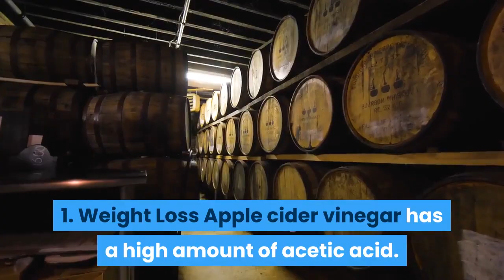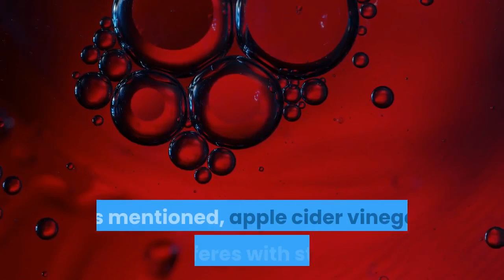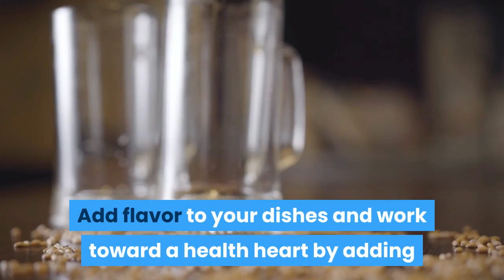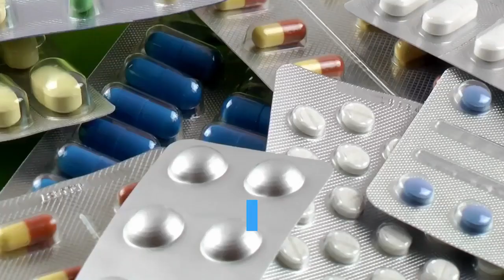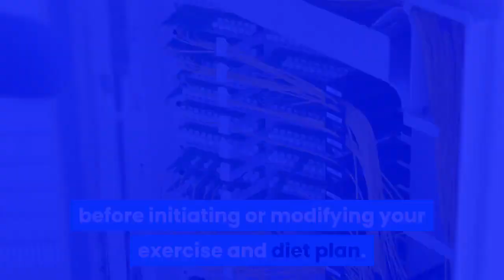Top 15 Benefits Of Apple Cider Vinegar Uses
❤🔥If you want to become Dating Coach Certification 👨 🚨🤠 Use accusations and reproaches to improve the relationship 💘🎓

👌Other Videos to View:👌
👍👌If you went to see 10 Alpha Male Body Language Tricks EVERY Guy Should Do TODAY😍

👌If you went to see The World's Most Expensive Lego Set - Rarest and Most Valuable - Lego👍

1. Weight Loss
Apple cider vinegar has a high amount of acetic acid. Acetic acid has been shown to suppress appetites, and ultimately reduce water retention. Other studies have also reported that apple cider vinegar aids in breaking down fat. For weight loss, incorporate apple cider vinegar into your daily foods by doing something as simple as adding two tablespoons to your salad.
2. Cellulite Reduction
Apple cider vinegar aids in the proper storage and breaking down of fat, both being important factors in cellulite reduction. For increased cellulite reduction, add one teaspoon of apple cider vinegar and two teaspoons of oil, such as coconut oil, and gently massage problem areas in circular movements.
3. Blood Sugar Regulation
The effect of apple cider vinegar on blood sugar levels is immense. As mentioned, apple cider vinegar interferes with starch or carb digestion and slows down the absorption of sugar into the bloodstream. With this, there is the stabilization of blood sugar levels. Several research studies have also concluded that any vinegar may help lower glucose levels. For prevention of blood sugar spikes, take two tablespoons of apple cider vinegar before bed.
4. Healthy Heart
The apple cider vinegar’s high acetic acid content can also reduce blood pressure and LDL – or bad – cholesterol. Apple cider vinegar has also been shown to decrease levels of triglycerides and low-density lipoproteins (LDL) in your blood and increase the levels of high-density lipoproteins (HDL), or good cholesterol. Add flavor to your dishes and work toward a healthy heart by adding apple cider vinegar to your daily meals.

5. Free Radicals
Many of us have heard of healing antioxidants that reduce free radicals in our bodies. Some examples of these antioxidants is various fruits and vegetables. Free radicals are highly reactive molecules that can damage cells and tissue. Sprinkle apple cider vinegar on fresh fruit and vegetables for boosting antioxidant benefits, and added flavor too.
6. Anti-Aging
The antioxidant properties of apple cider vinegar can also help slow down aging. Apple cider vinegar slows down aging by maintaining the stability of the acid-base balance in our bodies. Besides incorporating it into your daily foods, you could also use apple cider vinegar as a tonic to the face by placing some in a spray bottle and diluting it with water.
7. Treats Blemishes
The tonic properties of apple cider vinegar also help exercise your pores and treat blemishes. Apply diluted apple cider vinegar on a cotton pad and dab on the blemishes to dry them out and speed up the healing process.
8. Osteoporosis Treatment
Apple cider vinegar aids in the nutrient absorption of calcium, an important mineral in the prevention of Osteoporosis. Include it in meals to enable proper absorption of calcium to build stronger bones.
9. Sore Throat Remedy
Due to its antiviral and antibacterial properties, apple cider vinegar can also be used to soothe a sore throat. Gargle a diluted apple cider solution for immediate relief.
10. Sinus Relief
Apple cider vinegar’s potassium and acetic acid both aid in congestion relief. Mix one teaspoon (or up to one tablespoon) in a glass of water and drink it to drain your sinuses.
11. Hiccup Cure
Apple cider vinegar can restore the acid balance in your stomach, a common cause of a hiccup. Gargle with a diluted solution for relief.
13. Hair Health
Recycle an old shampoo bottle and fill it with half a tablespoon of apple cider vinegar and a cup of cold water. Rinse through your hair several times a week after shampooing for the removal of shampoo deposits.
14. Bad Breath Prevention
As mentioned, apple cider vinegar has antibacterial properties, some of which may aid in preventing bad breath. Swirl some in your mouth at least once a day.
15. Indigestion Relief
Drink one teaspoon of apple cider vinegar with one teaspoon of honey mixed in a small glass of warm water 30 minutes before you dine.
These statements are not intended to diagnose, treat, and cure or prevent disease. Always consult with your professional health care provider before initiating or modifying your exercise and diet plan.